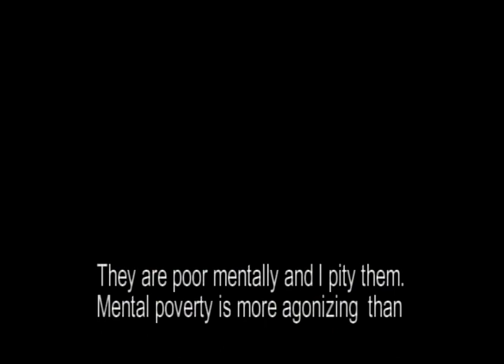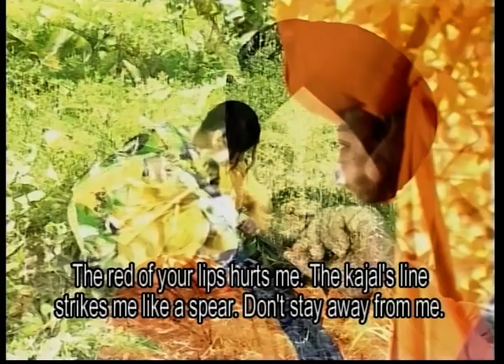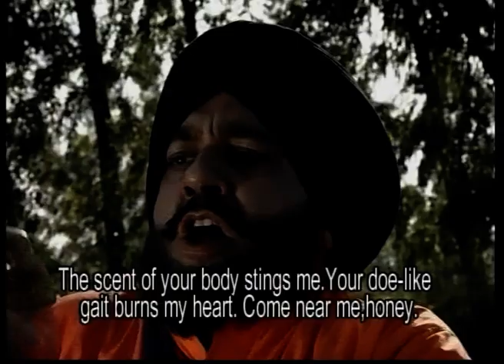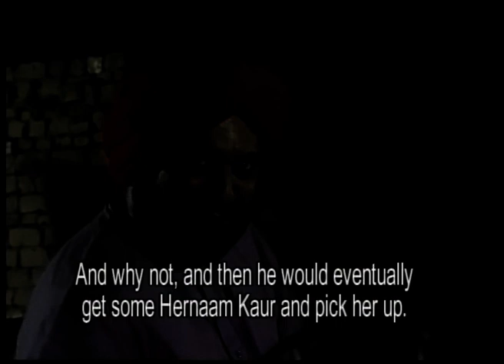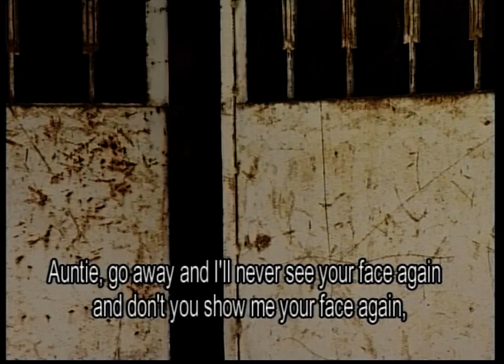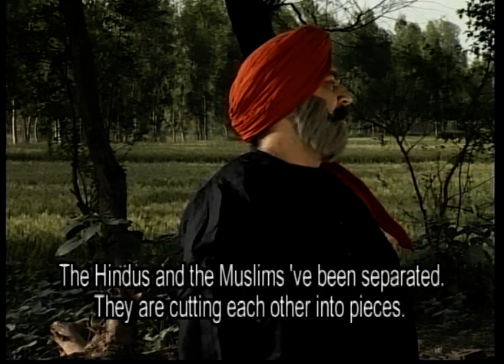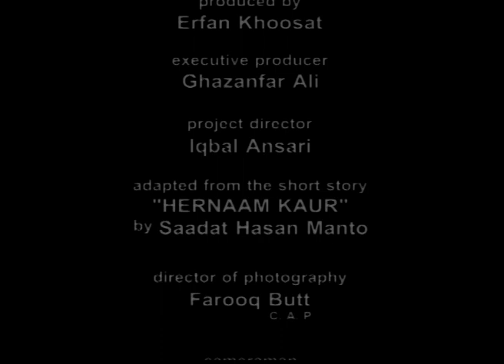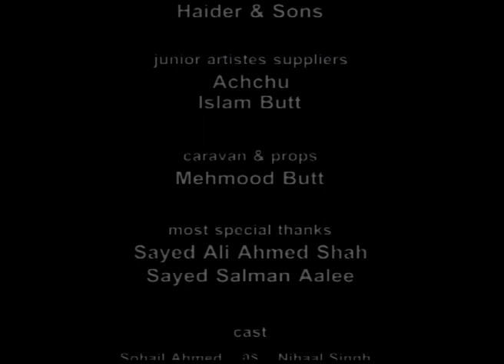Hernaam Kaur | Manto Tribute Telefilm | 2003 | Sarmad Khoosat | Sohail Ahmed | Saba Hameed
Hernaam Kaur - a gripping telefilm that pays homage to Manto’s piercing narrative on the pain of partition and the enigma of gender and identity, inquiring into timeless themes of the human condition.

Writer & Director - Sarmad Khoosat
Producer - Erfan Khoosat
Director of Photography - Farooq Butt
Cameraman - S. Rizwan Sherazi
Editor - Taimoor Tariq

Cast:
Sohail Ahmed
Sarmad Khoosat
Saba Hameed
Erfan Khoosat
Fareeha Jabeen
Aasiya
Ahtsham ul Haq
Neha Malik
Sameera